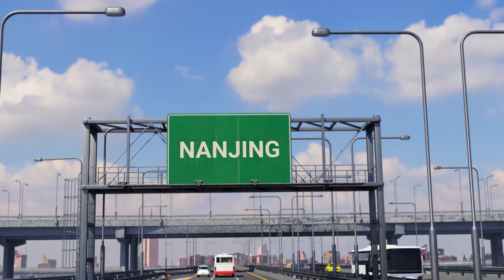All Nanjing City of China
Nanjing is a city located in the east-central region of China and is the capital of Jiangsu province. It has a prominent place in Chinese history and culture, having served as the capital of various Chinese dynasties, kingdoms and republican governments dating from the 3rd century to 1949. It has thus long been a major center of culture, education, research, politics, economy, transport networks and tourism, being the home to one of the world’s largest inland ports